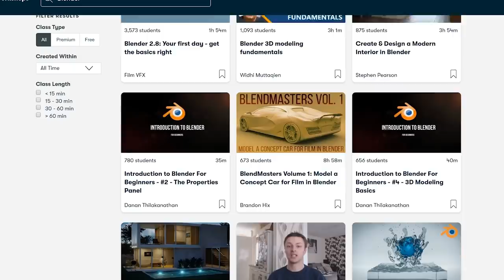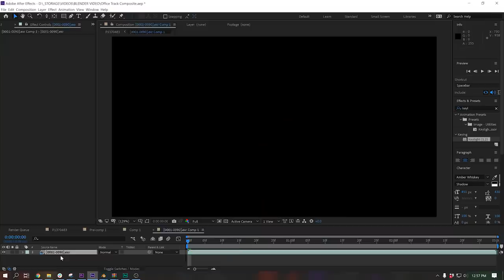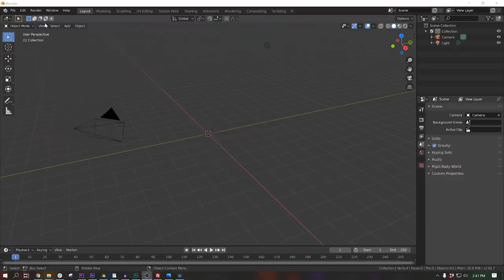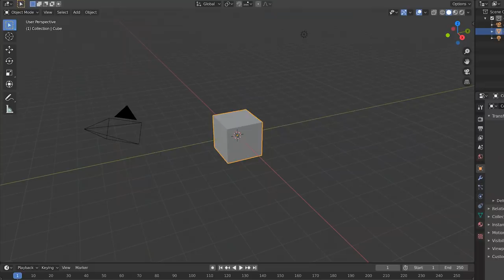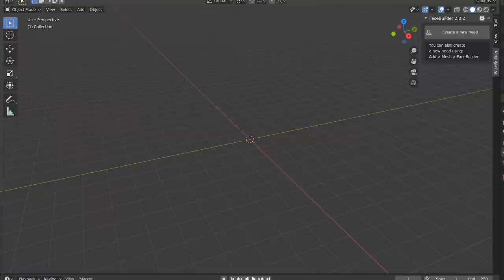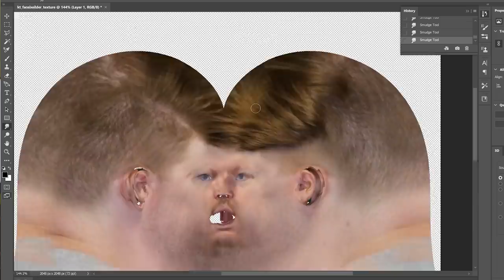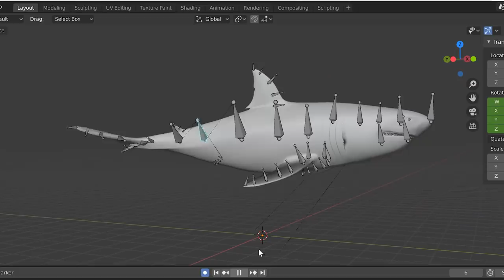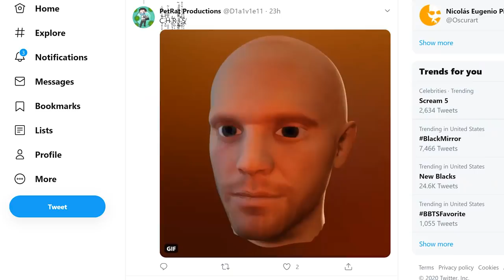ONE MONTH to learn BLENDER ??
Adrian takes one month to learn Blender 3D! He consumes as many tutorials and lessons as possible, going from beginner to... well.. you'll see!

Not a part of the ProductionCrate Community yet? We got your back -
Pro Membership gets you full access!

If you need original music for your project contact our friends